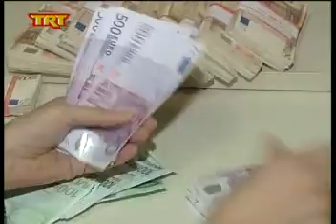Αυθαιρεσίες απο τον πρώην ταμία του Δ.Β.